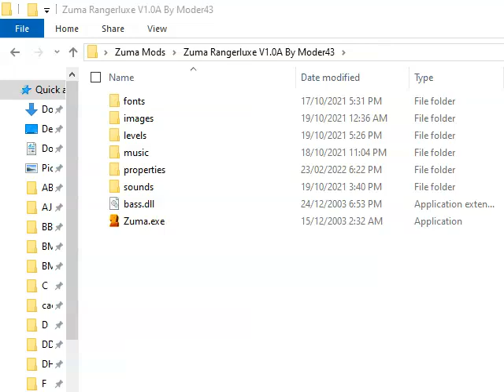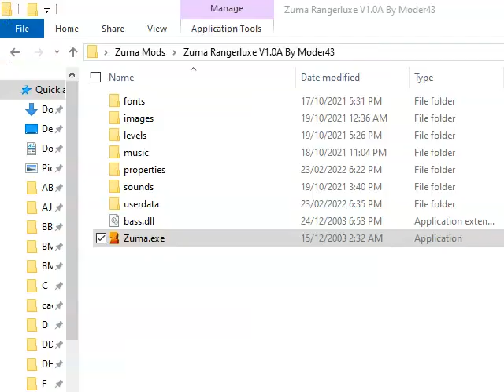Zuma Rangerluxe : Stage 1 to 3